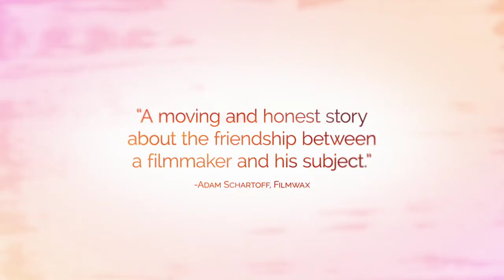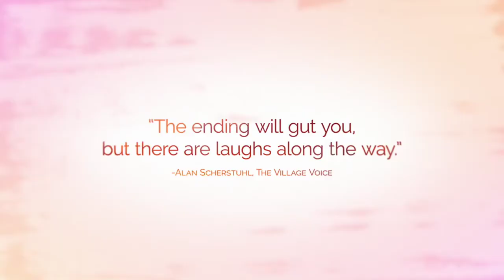Left on Purpose - Trailer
"VISHNER--Mayer. Forced into this life on February 13, 1949. Left on purpose on August 22, 2013." So reads the New York Times obituary that legendary anti-war Yippie activist Mayer Vishner asked to be posted after his death. LEFT ON PURPOSE is the story of a four-year friendship between filmmaker Justin Schein and Mayer Vishner, Abbie Hoffman's comrade in arms, former L.A. Weekly editor, and stubborn contrarian. What begins with Justin's simple curiosity about Mayer's intellect, values and the rebellious legacy of his counter-cultural generation turns into a dark yet profoundly humorous journey when Mayer asserts his right to his "last political act:" the right to end his life.